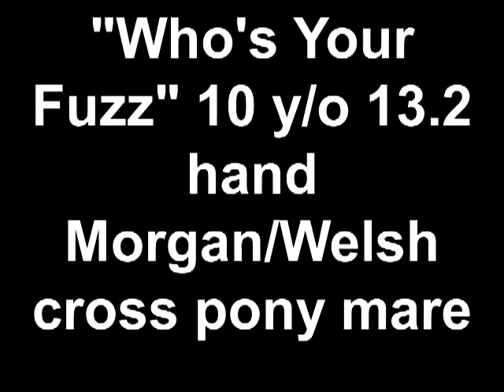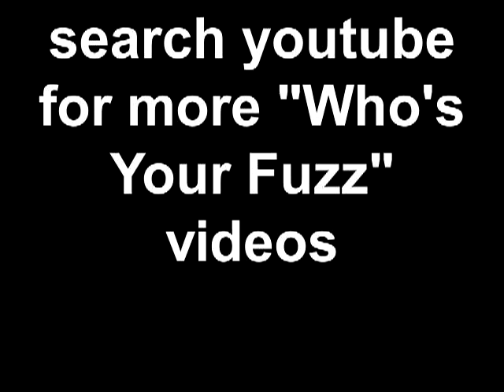Whos your Fuzz Morgan Welsh pony mare video 2 of 2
Kid friendly and super safe hunter pony! Fuzz will tolerate whatever your child can dish out and makes the perfect safe mount for any level rider. Currently showing the local circuit, jumping 2'3 courses, flying lead changes, and has many blue ribbons. Took 2nd place over all for the entire season in the pony hunter division. Permanent 4H measurement card, always in the ribbons. Trail rides and camps overnight and safe as a back yard pony too. This is one of those rare ponies that does NOT have the pony attitude. Never ever a buck, rear, bolt, or bite! Sadly outgrown and ready to teach your child to ride and to show.